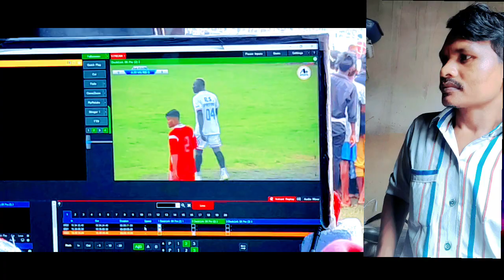football match / jabardas Goal/ jabardas jump/mast video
reaction video/ mast videos
santali Chanel